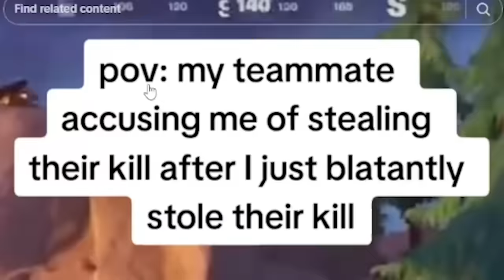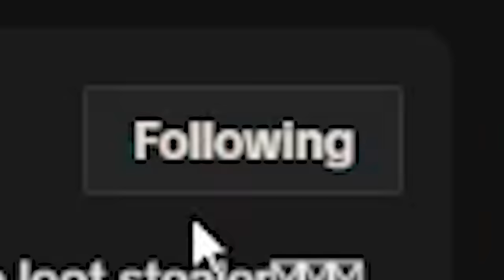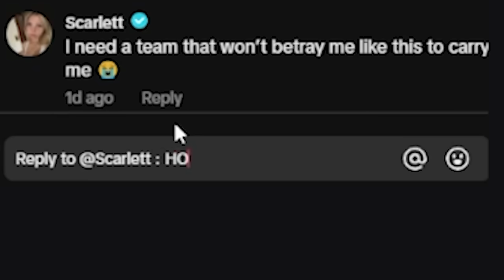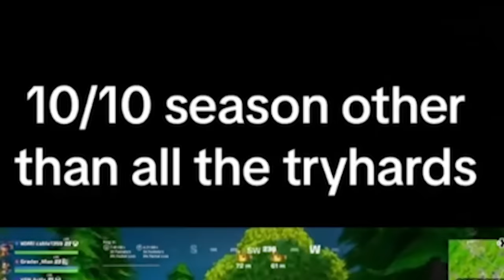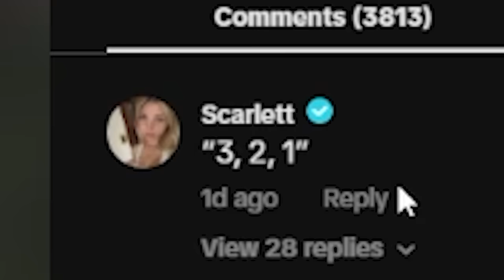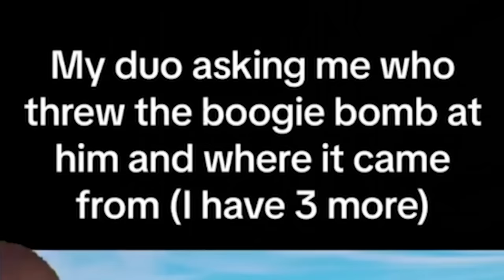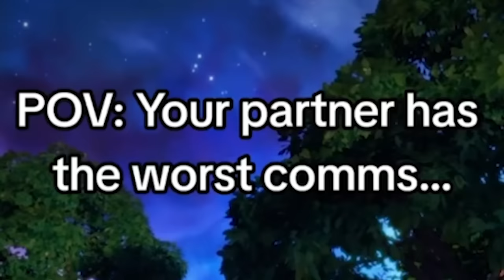TikTok Memes that brought back OG Fortnite | Nogla & Terroriser REACT!